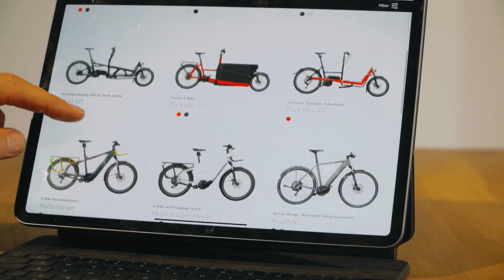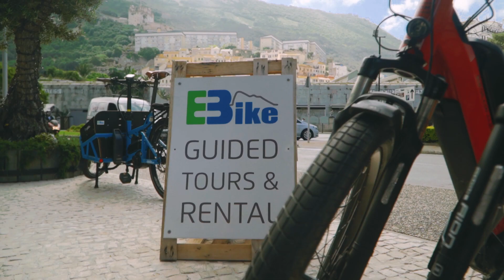Ebike Gibraltar - Which model will Domaris choose?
Domaris takes out 3 compact urban eBikes from Riese&Muller, Brompton and Gocycle.  Which model will best suit her requirements?